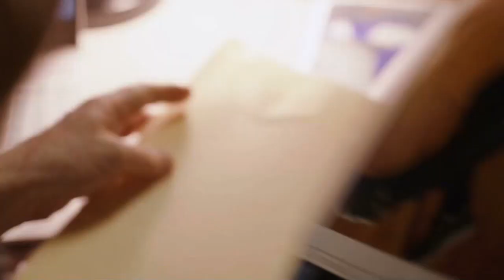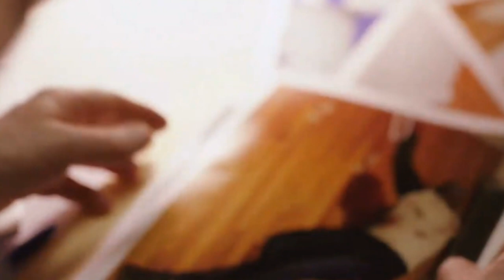For Life Episode 9 Promo "Buried" - For Life Episode 9 Trailer Review And Breakdown - Key Evidence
Hire Me